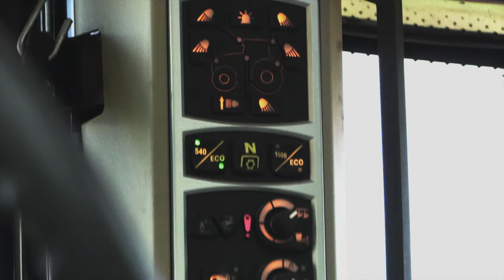Silage 2021 in Ireland | Baling with MASSEY’S & McHALE Fusion 3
Silage 2021 in Ireland | Baling with McHALE Fusion 3 & MASSEY'S

Silage 2021 In Ireland | Mowing & Raking With MASSEYS

M&J Dunning

- Baling: mowing, tedding, raking, baling, drawing, wrapping, stacking
- Slurry: agitating, spreading
- Muck Spreading
- Tillage: ploughing, power harrowing, levelling, stone raking, sowing
- Fertiliser spreading, Rolling
- Hedge cutting
- General tractor and trailer and loading shovel work

About Me:

My name is Dylan Fuery and my passion is photography and videography. This fantastic adventure has progressed to be a brilliant hobby. It's the community spirit that's essential, as without you we wouldn't be where we are. Thank you very much for your support.

Last year I setup my own Media production company “DFY Media” specialising in Photography, Video & Graphic Design. Our services include: Agri, Weddings, Promo, Aerial, Real Estate, Commercials, Music Videos, YouTube Content & Custom Projects.
I’ve worked with some great clients and I’ve also landed some freelance roles, which are really great.

I’m delighted to say that I am doing what I love. If you are interested in working on a project don’t hesitate to get in contact.

DFY Media

Dylan Fuery

My Lighting
Samtian TL-160S 2 Kit

Rooskey, Bealnamulla, Athlone, Co. Roscommon.